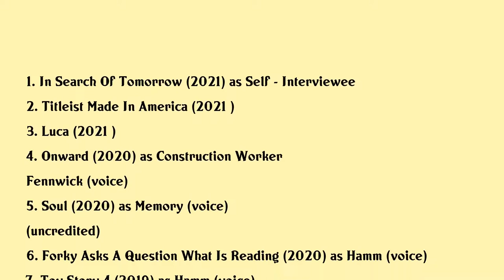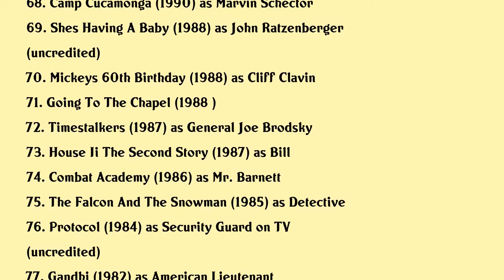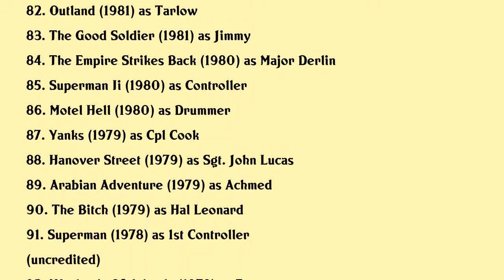John Ratzenberger Movies list John Ratzenberger| Filmography of John Ratzenberger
John Ratzenberger Full Movies List Filmography of John Ratzenberger

Latest movies of John Ratzenberger are:

1. In Search Of Tomorrow
2. Titleist Made In America
3. Luca
4. Onward
5. Soul
6. Forky Asks A Question What Is Reading
7. Toy Story 4
8. Forky Asks A Question What Is Money
9. Forky Asks A Question What Is A Friend
10. Project Puppies For Christmas
11. Incredibles 2
12. Pup Star World Tour
13. Shifting Gears
14. Coco
15. Cars 3
16. Finding Dory
17. Must See Tv An All Star Tribute To James Burrows
18. Pup Star
19. Monkey Up
20. Change Of Heart

Complete list of movies acted by John Ratzenberger are in this video.

Please Comment down your favorite movie of John Ratzenberger